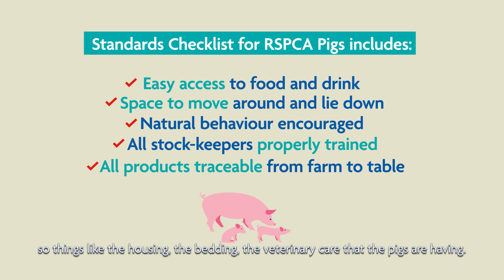Pigs Part 2: The Natural Behaviours of Pigs | Welly Vision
TV presenter and food campaigner Kate Quilton and RSPCA Assured Head of Farming Joe Bailey explore the natural behaviour of pigs in the context of modern farming. What is natural behaviour for a pig? And why is that so important to higher welfare farmers?